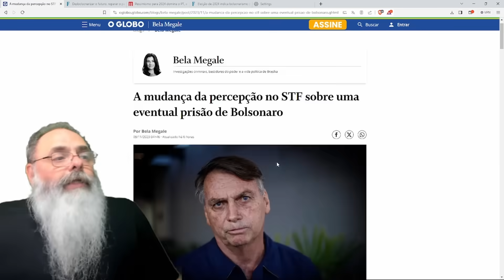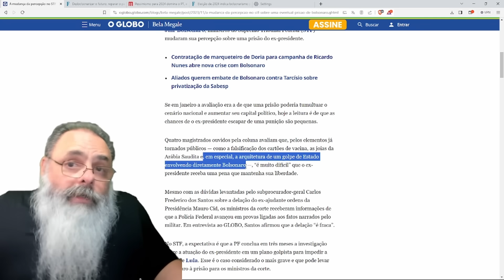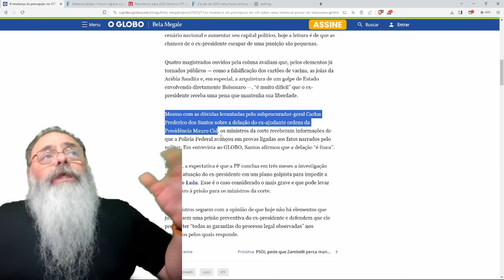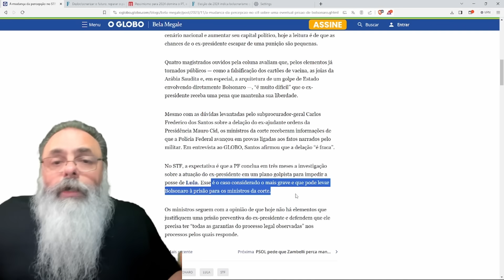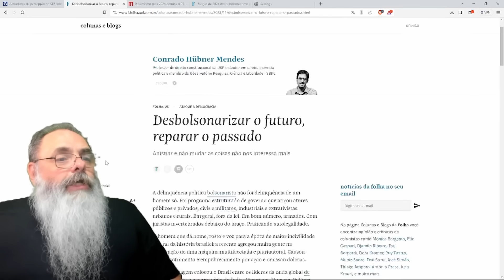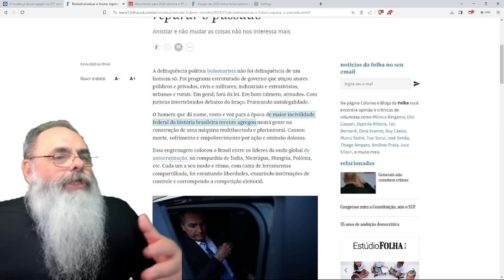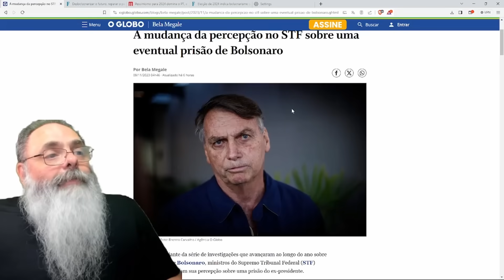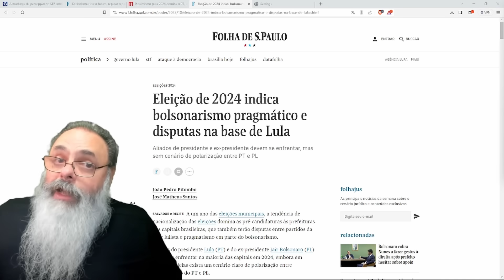ESQUERDISTAS querem MUITO PRENDER BOLSONARO antes das ELEIÇÕES de 2024 mas falta um CRIME de VERDADE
HOSPITAL AL-SHIFA está CERCADO pelas FORÇAS ISRAELENSES

Ajude o canal:

16vmNcrA4Mvf7CaRLirAmpnjz1ZH3bWNkQ (Bitcoin)
LSCnrubCVcpuLrGTTLMqpwRTXvYz7vMbbA (Litecoin)
0x28aec946919c70e5e25d7c6785ede7622278b463 (Ethereum)
nano_1s6i6xwujzqnmie8nc3x8rfumdnebpsd6h4cp9wgkcpk4eb1xn5u7n48ok5b (Nano)
0x1302536c28695e47aaedd020aaf39f500cf6c22f (BNB)